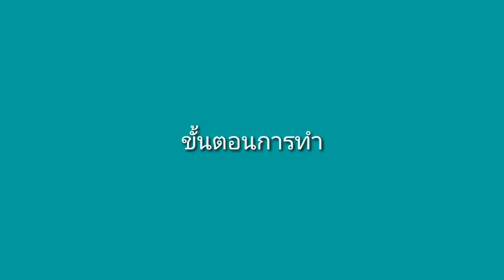น้ำยาเร่งราก ได้ผลดี ต้นทุนน้อย ชำกิ่งมัลเบอร์รี่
สูตรน้ำยาเร่งรากให้พืชแตกรากได้เร็วขึ้น